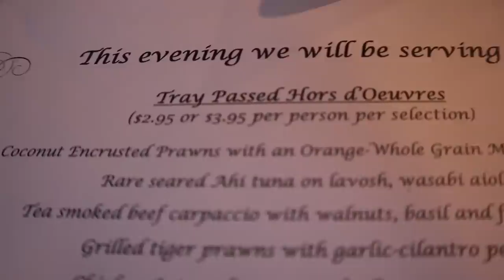TESTING OUR WEDDING FOOD!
We taste tested the food we will be having at our wedding and got to go over even more options! Which food looked the yummiest?!